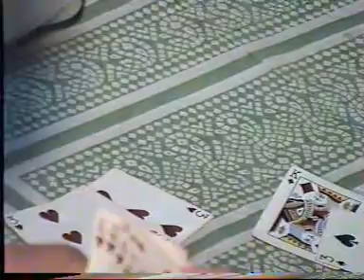FAMILY TASS PLAYING